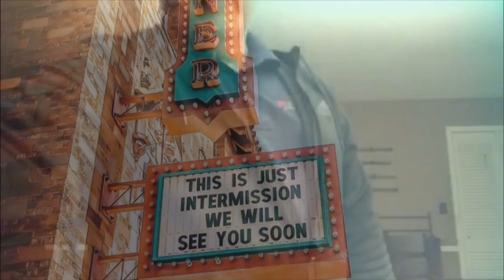The Sooner Theatre At Home - James Briggs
This guy. We love him and his slightly off sense of humor. Murder Mystery audiences laud his writing, Sooner Stage Presents audiences love his characters, and the historic Sooner Theatre loves his care and attention. Ladies and gentlemen, we present James Briggs, singing "You'll Be Back" from Lin Manuel Miranda's smash Broadway hit, Hamilton. Enjoy!